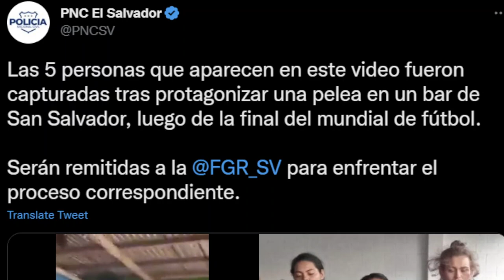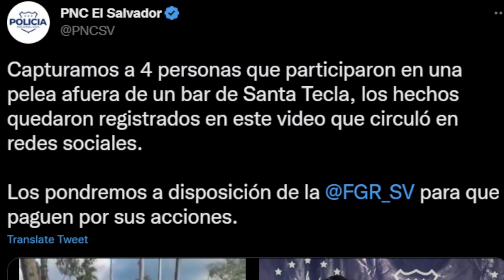AGARRON DE BOLOS LUEGO DE LA FINAL DE FÚTBOL EN LOS CHUPADEROS DE EL SALVADOR! DIRECTO A MARIONA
AGARRON DE BOLOS LUEGO DE LA FINAL DE FÚTBOL EN LOS CHUPADEROS DE EL SALVADOR!